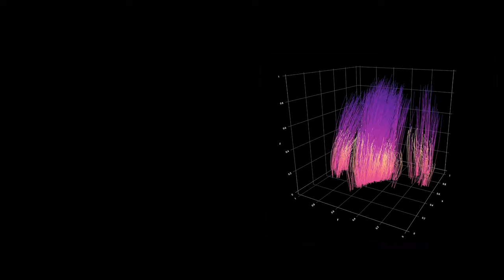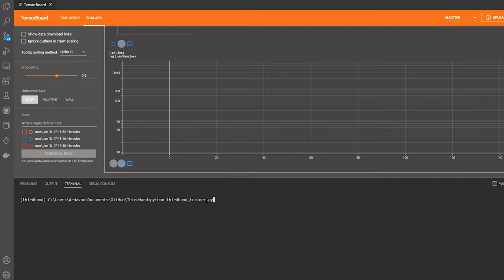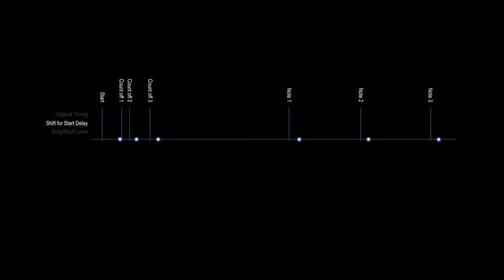ThirdHand: The Robotic Santoor Tool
ThirdHand is a robotic musical instrument to play Santoor. I developed this tool in collaboration with  @MahtabNadalian  to play Santoor as part of my Ph.D. studies at Carnegie Mellon University School of Architecture supervised by Prof. Daniel Cardoso Llach.

The robot's motions are generated using a Generative Machin Learning model, known as Conditional Variational AutoEncoder (C-VAE). The model has trained on thousands of Mahtab's "Mezrab" strokes just to generate new strokes that the robot can play on a real Santoor.

00:00 Intro
00:26 Data Collection
00:51 Training Model
01:13 Creating Robotic Instrument
01:55 Tests
02:43 Motion Studies
03:30 Demo